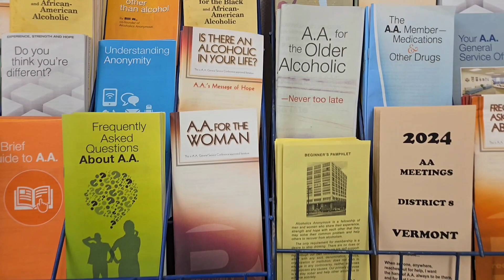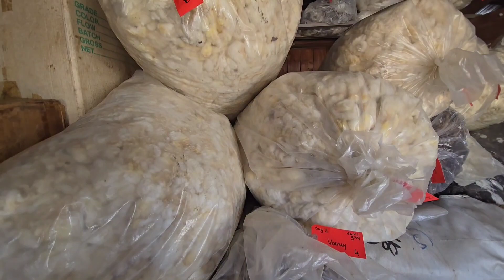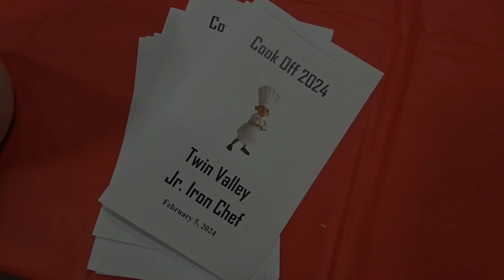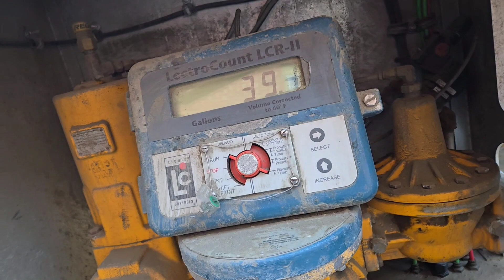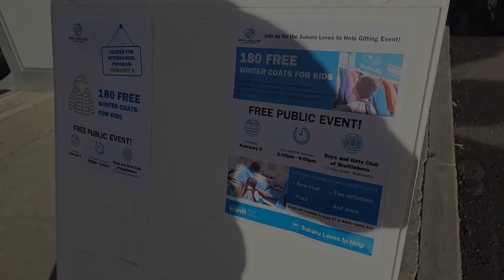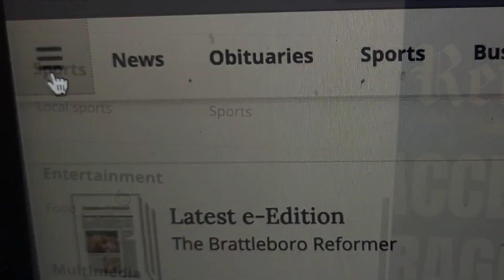Reformer News Break: 2/12/24